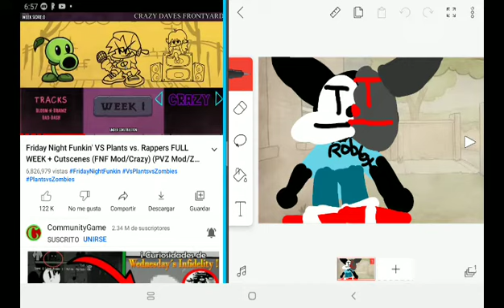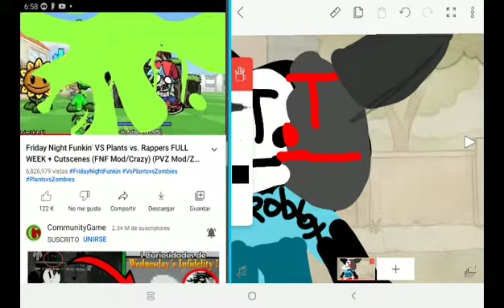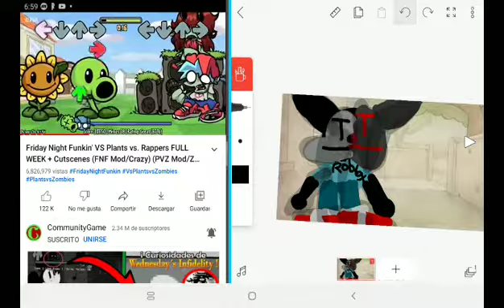mi nuevo abata